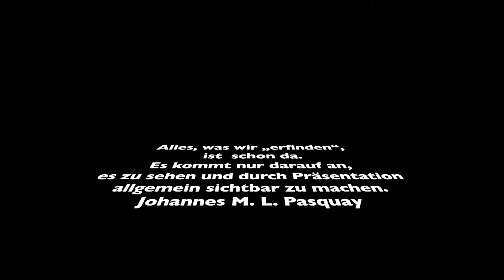natureMade 2020/1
„Kreativität ist in der Regel die Fähigkeit, etwas zusammenzusehen, was bisher noch nicht zusammengesehen worden ist“, stellt der Hirnforscher Wolf Singer im Gespräch mit dem ehemaligen Kunstprofessor Pasquays, Hans Daucher, fest.
Alles, was wir „erfinden“, ist also schon da. Es kommt nur darauf an, es zu sehen und durch Präsentation allgemein sichtbar zu machen.